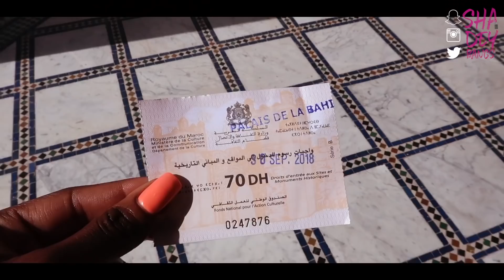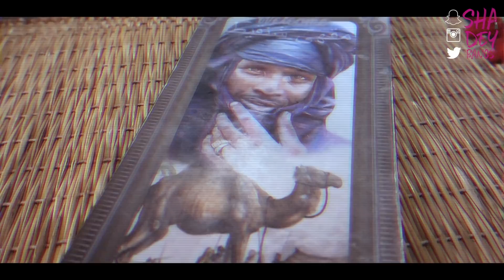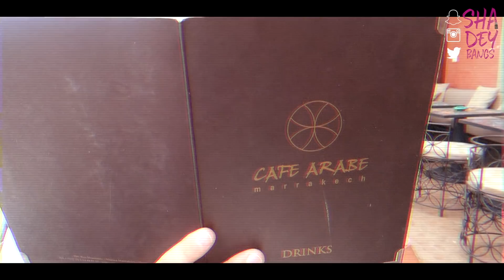VLOG| A Week in Morocco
Today’s video is a Vlog documenting my week in Morocco! If you like this video then share it to your friends and family :) If you share it and tag me on twitter or snap me, then I’ll make sure to send you a message!

Remember to L I K E • C O M M E N T • S H A R E • S U B S C R I B E ☼

﹉﹊ Music featured ﹍﹎

Bad 'n' Bouji x Migos (remix)
Nowhere Else x Madou
Mirror Mau x Cashmere Cat
Ça Te Va Bien x DJ Moh Green
People Everywhere (Still Alive) x Khruangbin
Paper Planes x M.I.A
Home x 2U4U
Pack The Pipe x The Pharcyde
El Punto FInal x Centvrvs
Brillo x J Balvin
Rock Your Body x Burna Boy
Say My Name x Destiny's Child (Chloe Martini remix)